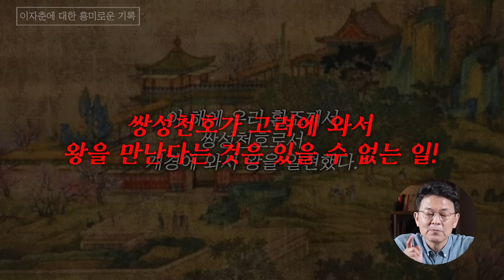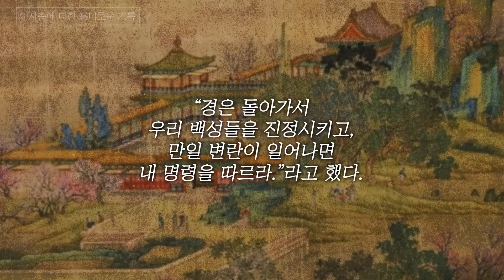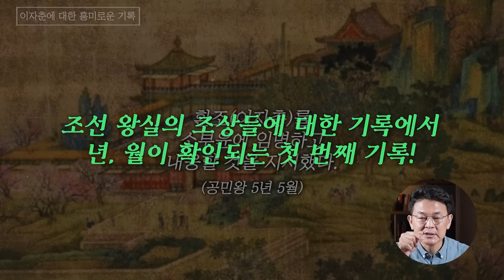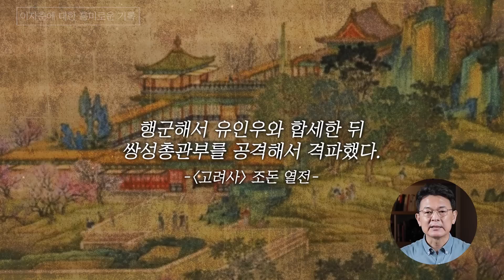[태조 이성계 : 미약한 시작 ep.6] 고려와 사이가 안 좋았던 이성계 집안이 고려와 화해하기 위해 이렇게까지 했다고?! - 고려사에 실린 의문의 이성계 집안과 고려와의 관계..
⏱타임라인⏱
00:08 쌍성총관부 vs 고려
02:29 고려사에 있는 특이한 기록?
06:00 이자춘에 대한 흥미로운 기록
10:00 아빠 따라 고려로 온 이성계